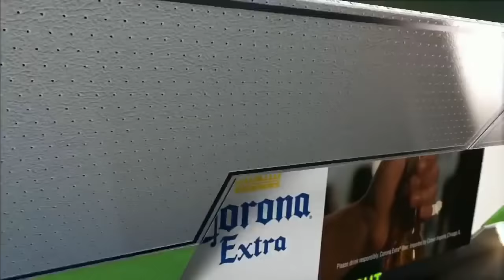「カリー・ブラザーズ」ステフィン（ステフ）とセスのハイライト！NBA史上初兄弟対決、ウォーリアーズ対ブレイザーズで実現！！！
NBA史上初、プレイオフ決勝での兄弟対決。言わずと知れたウォーリアーズのスーパースター、ステフィン・カリー。そして、ブレイザーズ所属のセス・カリー。兄弟対決のハイライトをここで！